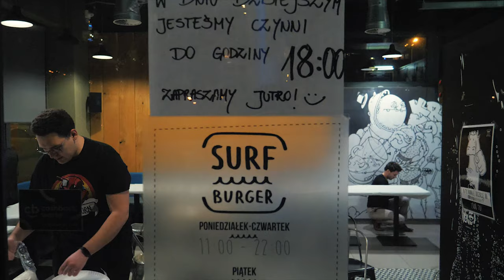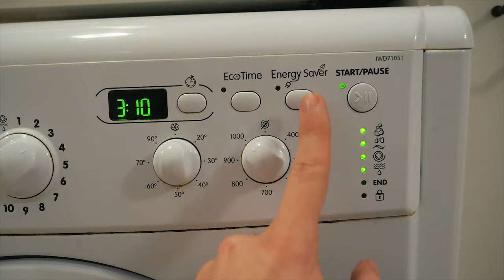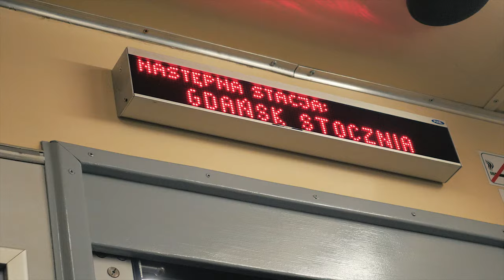TO JEST ROLBA